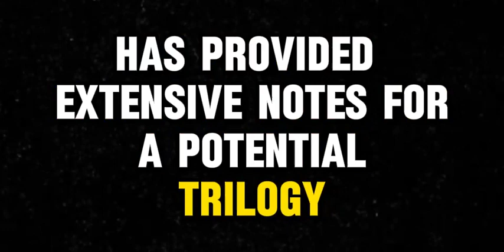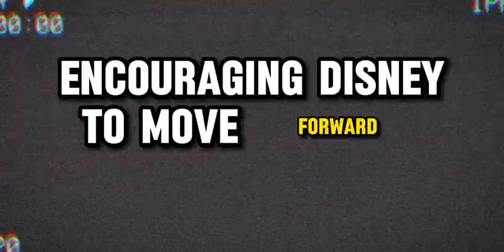Alita 2 trailer movie teaser alita battle angel 2